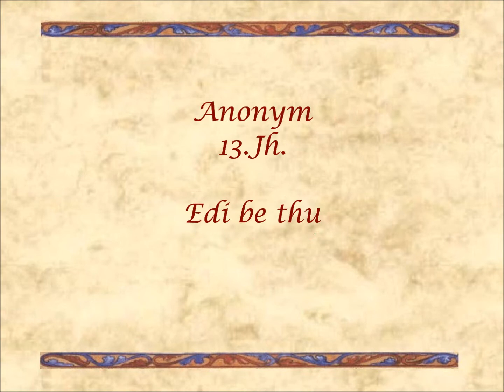Anonym, England (13. Jh.) - Edi be thu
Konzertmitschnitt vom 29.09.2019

Ensemble für Alte Musik "Ductia"

Anne Bredemeier, Corinna Kistner, Sandra Schütte, Cornelia Thüner

Edi be thu hevene queene,
Folkes froovre and engles blis,
Maid unwemmed, moder cleene,
Swich in world non other nis.
On thee hit is welleth seene
Of alle wimmen thu hast the pris.
Mi sweete levdi heer mi beene
And rew of me yif thi will is.

Thu astiye so dairewe
Deleth from the derke night.
Of thee sprong a leeme newe;
Al this world hit hath ilight.
Nis no maid of thine hewe,
So fair, so scheene, so rudi, so bright;
Mi leevdi sweet of me thu rew
And have mercy of thi knight.